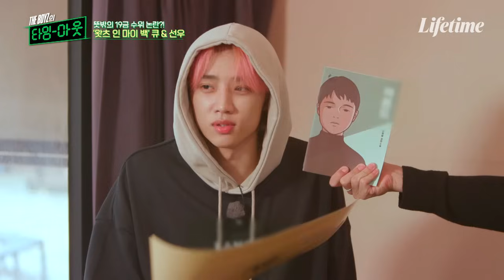예능잘알 더보이즈가 휴가 갈 때 챙기는 것은? 이런 왓츠인마이백은 처음이야😲 [THE BOYZ의 타임아웃]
시청률 올라가는 쪼코푸들의 휴가 아이템?!
달라도 너무 다른 더보이즈의 왓츠인마이백🛍

말랑뽀짝 덥즈와 함께하는 특별한 힐링 여행🏖
📌매주 목요일 밤 8시 30분 라이프타임 THE BOYZ의 타임아웃

▶️라이프타임 채널 번호◀️
KT올레tv 78번, SK Btv 89번, LG U+83, 스카이라이프 86번, 딜라이브 49번 등 / VOD 서비스는 각 통신사의 고객센터에 문의해주세요!